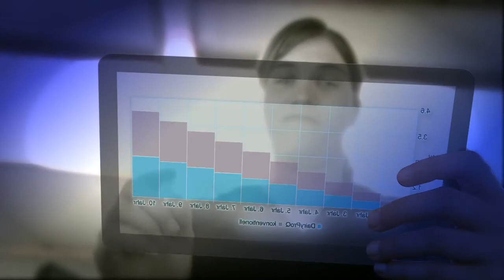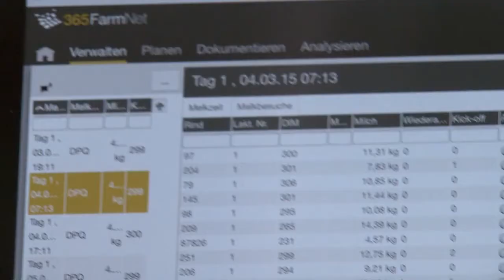GEA Dairy Farming - Automatisch melken met DairyProQ - MCN Drachten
GEA DairyProQ, 's werelds eerste automatische melkplaatsmodule voor continu volautomatisch melken.
De melkplaatsmodule DairyProQ van GEA Farm Technologies voert alle stappen in het melkproces volledig automatisch uit.

Inbegrepen in het automatische proces zijn tevens het desinfecteren en reinigen van de melkbekers tussen de verschillende melkbeurten. Het unieke kenmerk van deze melkplaatsmodule is het aanzetten en afnemen van de melkbekers als autonoom systeem.
Het melkproces wordt hierdoor op iedere melkplaats volledig automatisch uitgevoerd. Met dit automatisch aansluitsysteem op iedere melkplaats blijft de koe (en de uier) steeds vrij toegankelijk.
Resultaat: een continu en efficiënt melkproces met een hoge mate van betrouwbaarheid.

Of het nu gaat om een carrousel-, een visgraat- of een zij-aan-zij-melksysteem, de melkplaatsmodule past in meerdere melkstaltypes. De hoge doorvoercapaciteit maakt het bijzonder geschikt voor de grotere melkveebedrijven.

Melkmachine Centrum Noord b.v.